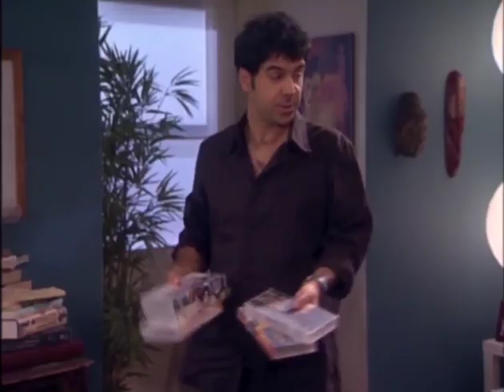Un Dos Tres Saison 2 Episode 7 Branle bas de combat